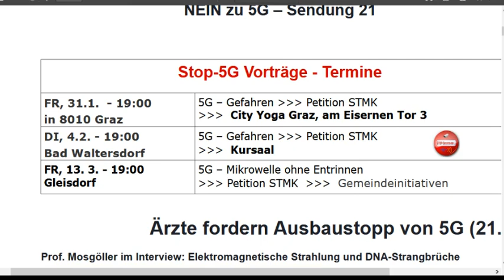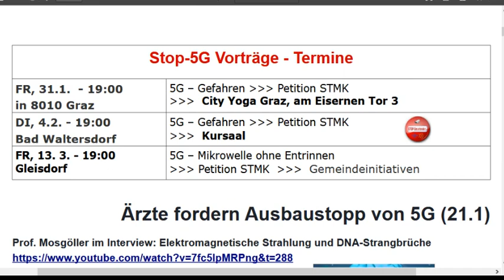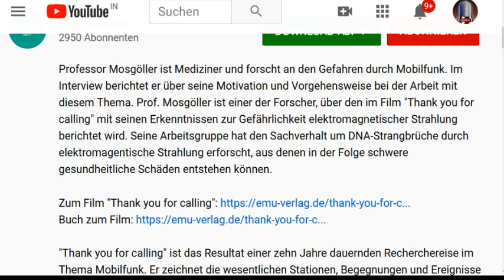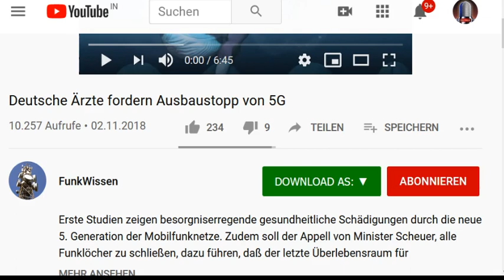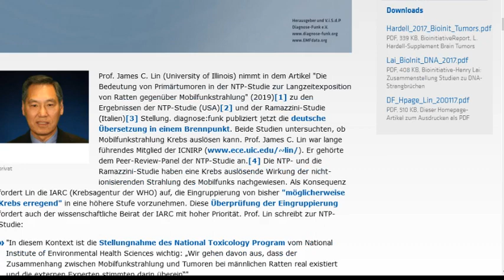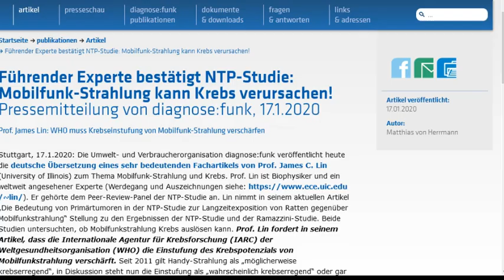Ärzte fordern Ausbaustopp von 5G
Sendung 21 vom 30.1.20
"Deutsche Ärzte fordern 5G-Ausbaustop"

OKiTALK ist eine kostenlose und unabhängige Diskussions- und Kommunikationsplattform von Menschen für Menschen und bietet Ihnen: Täglich neue und interessante Diskussions- und Themenangebote Anspruchsvolle Gruppengespräche in privater Atmosphäre Sprachräume mit hervorragender Gesprächsqualität und Latenzzeit Laufend spontane Talk-Sendungen und aktuelle Live-Events Präsentationen von Projekten, Produkten, Künstlern und Musikgruppen